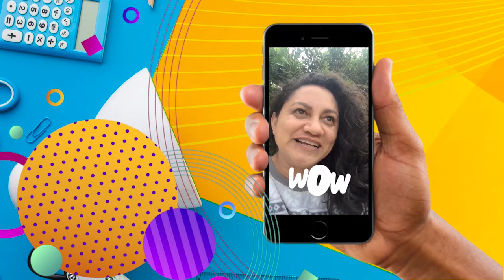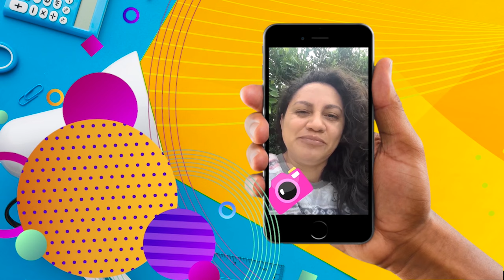11.- 1er aniversario | Quehacer Virtual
Les presentamos el décimo primer programa "1er aniversario" de la serie: "Quehacer Virtual" en producción de la Coordinación de Universidad Abierta, Innovación Educativa y Educación a Distancia

Celebración del primer aniversario de la serie: QUEHACER VIRTUAL, en donde el propósito es mostrar el lado amable de la educación a distancia, desde sus protagonistas: docentes, estudiantes y sus familias.

Conducción: Hatsuko Nakamura
Realización y postproducción: Miriam S. Gallegos Muñoz
Diseño Original de imagen: Andrea Hernández Ulloa
Música y Diseño de audio: José M. Mondragón Cruz
Asistente de producción: Paulina A. Díaz Sánchez
Ingeniería: Fermín Flores Buendía
Idioma: Español
País: México